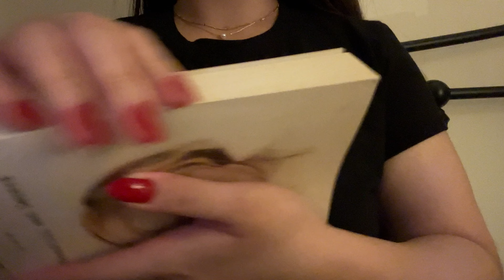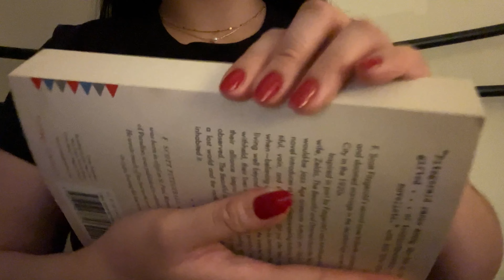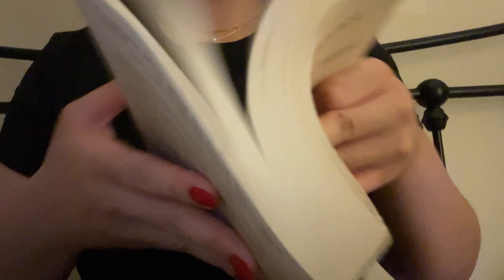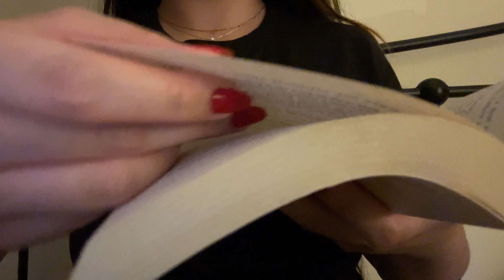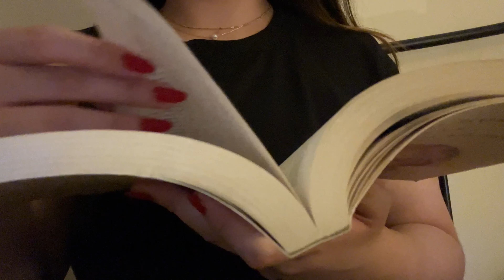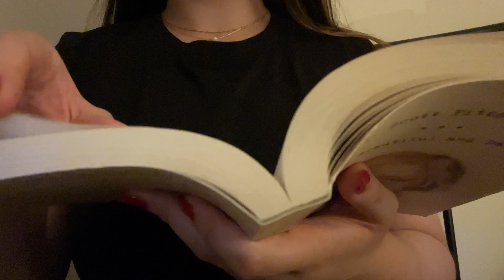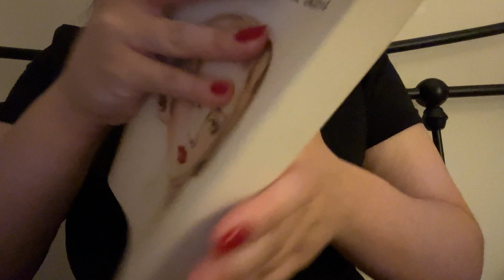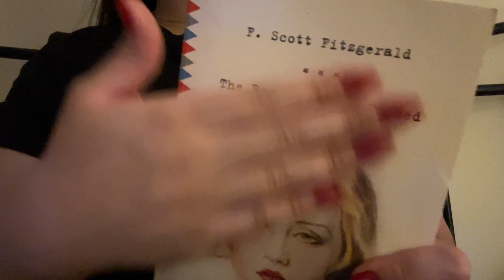LOFI ASMR | page flipping/rubbing sounds | -no talking-